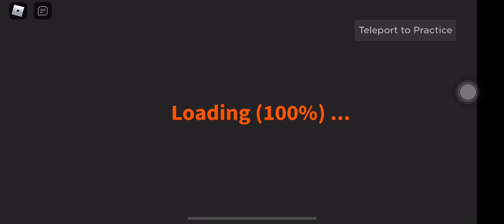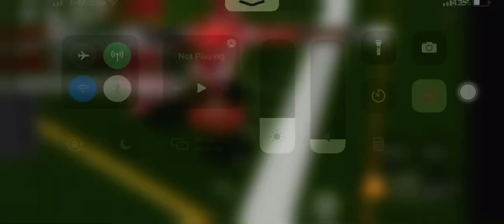i have to hog til I fumble